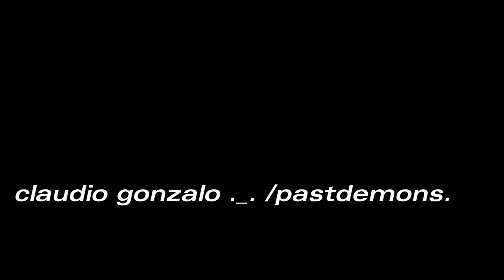qr (jacques ward remix)